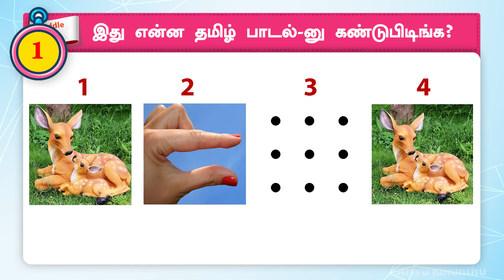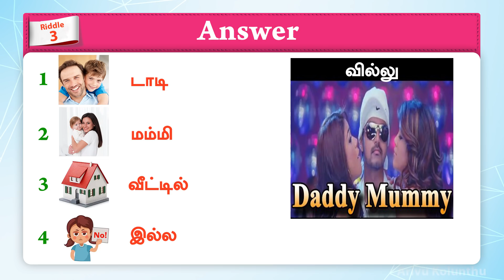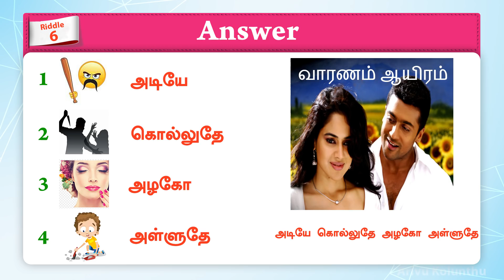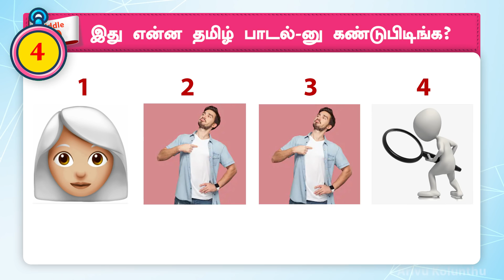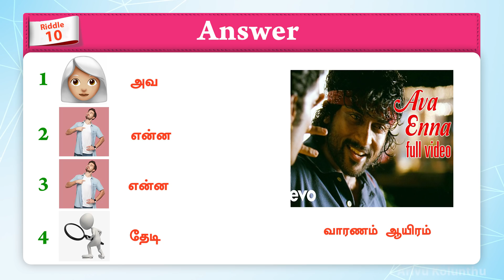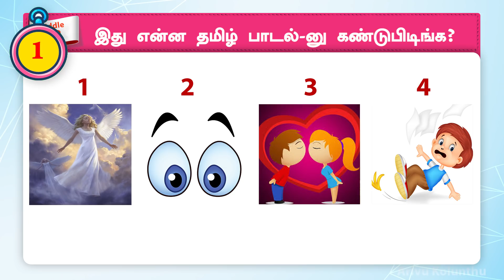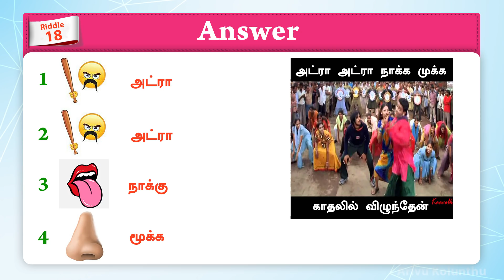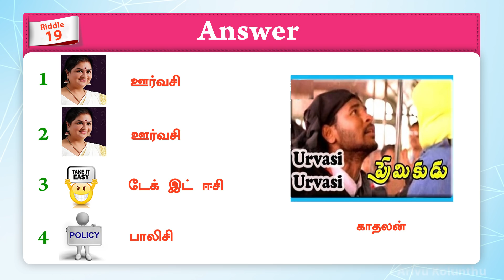songs quiz part 3 | Brain Games Tamil | Tamil Riddles with Answers | Arivu kolunthu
Play and find out who will be the genius. Lets rock guys!!

Hi Viewers உங்க correct answer-அ மறக்காம  comment பன்னுங்க, நீங்க win பன்ன awards share பன்னுங்க.

 உங்களுக்கு விருப்பமான tamil riddle, tamil quiz, Brain games, vidukathaikal, கேளுங்க comment box-ல

Thank You for you love and Support, Keep support me .

 இது உங்கள் அறிவுக்கொழுந்து Channel, இது முழுமையாக அறிவு சார் மற்றும் திறனாய்வு பொழுதுபோக்கு Channel,
     1.வெள்ளித்திரை (cinema news tamil, cinema quiz, cinema rolls, memes tamil)
     2.சின்னத்திரை (Serial question answer, tamil serial updates)
     3.உலக அதிசியம்
     4.பொது அறிவு
     5.புதிர்கள் (Quiz, riddle,brain games in tamil)
     6.கடி ஜோக்ஸ் (comedy, funny videos in tamil, time pass )
     7.விடுகதை (tamil quiz with answer)
     8.அறிவியல் விந்தைகள்
     9.வித்தியாசங்கள்
    10.நியாபக சோதனைகள்

சேனலின் எதிர் கால திட்டம்  குறித்த விபரம் பின்வருவன
samayal kurippukal, food recipe in tamil,  healthy tips in Tamil, Tamil new trailer reviews,
bigg boss 3 கேள்விகள் கேக்கபடும், bigg boss daily updates, bigg boss 3 விமர்சனம்,